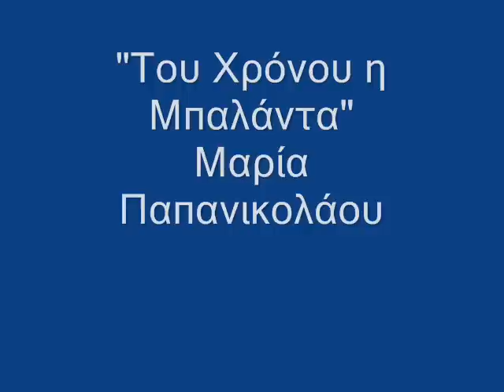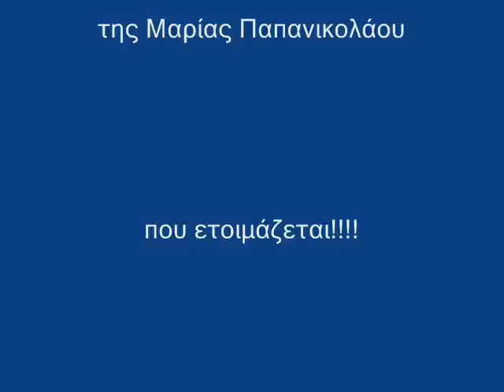Του Χρόνου η Μπαλλάντα - Tou Chronou i Mpalanda Maria Papanikolaou-Makis Seviloglou-Dimitris Kitsios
Aνέκδοτο τραγούδι, από τη δισκογραφική δουλειά τη νέα δισκογραφική δουλειά της Μαρίας Παπανικολάου, που πρόκειται να κυκλοφορήσει σύντομα.

Μουσική - Μάκης Σεβίλογλου
Στίχοι - Δημήτρης Κίτσιος
ΤΟΥ ΧΡΟΝΟΥ Η ΜΠΑΛΑΝΤΑ

Στον εαυτό του είπε,  μην κολλάς
Άσε τις μέρες,  βασανίζουν πάντα
Και χόρεψε στου χρόνου τη μπαλάντα
Με κείνη που από χρόνια αγαπάς

Αύριο θα' ναι χτες τα τωρινά
Κι όλο στο παρελθόν θ'ανηφορίζεις
Και θα θυμάσαι βλέμματα, θα βρίζεις
Μάτια που όλο κοιτούν στο πουθενά

Και σαν γυρίσεις πίσω και κοιτάξεις
Αυτά που πάντοτε καινούρια θα' ναι
Τις αναμνήσεις σου θα δεις να πολεμάνε
Για να κερδίσουν τη γωνιά που θα λουφάξεις